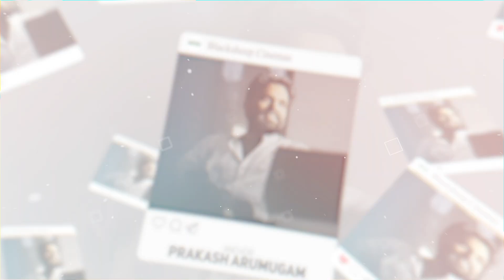Hero-வ Torture பண்ண வந்த Rowdy-ய Hero Torture பண்ணுவாரு | Adhuva Idhu #82 | Blacksheep Cinemas